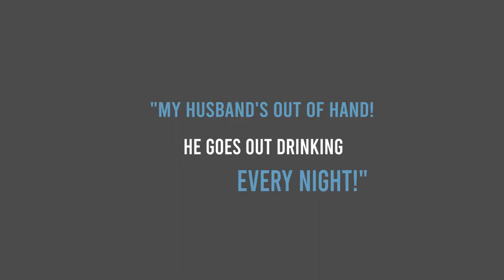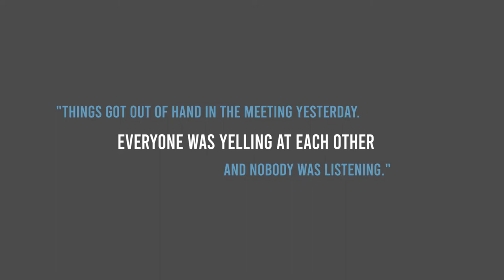3 Minute English With Mitch - Today's Phrase: Out Of Hand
Learn how to speak English like a native English speaker!
Today's Phrase is "Out of Hand."